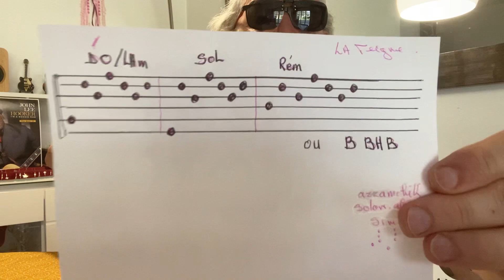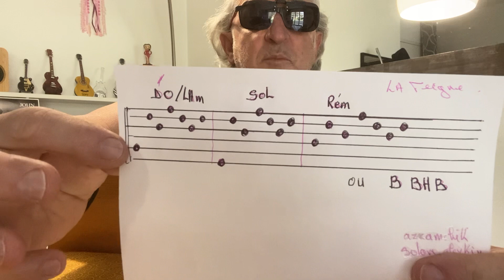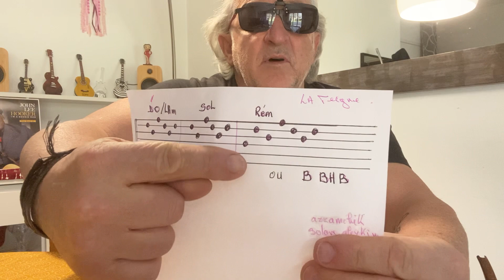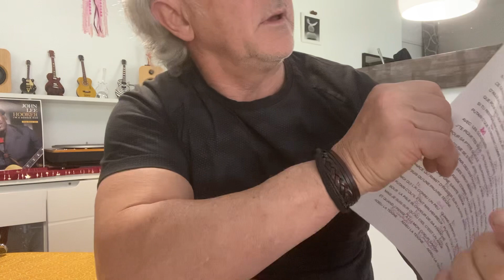TUTO . LA TEIGNE de RENAUD .facile 👍😁